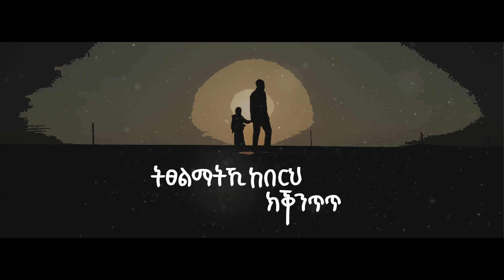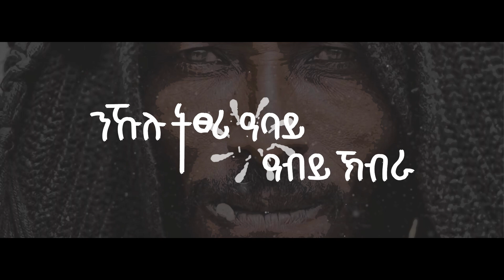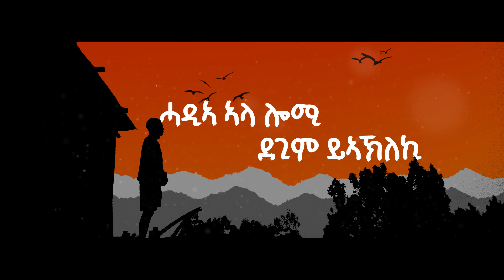Yoni T Tap x Danayt Alemseged - Tigray Official Lyrics Video 2021